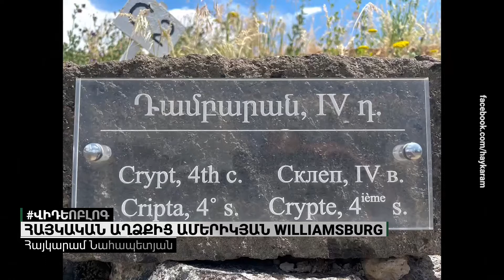Հայկական Աղձքից ամերիկյան Williamsburg